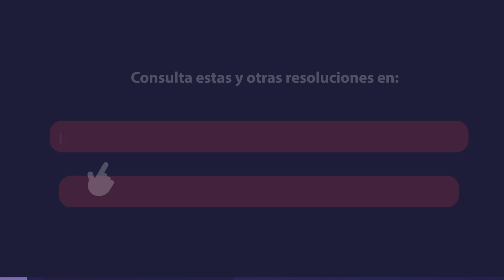"La Corte al Día", del 7 al 11 de marzo de 2022 👉 Descargue en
Entérese de las resoluciones más importantes de la Suprema Corte de Justicia de la Nación, semana a semana. @Casas de la Cultura Jurídica SCJN @Suprema Corte de Justicia de la Nación
Temas:
MedidasEstatalesContraCOVID-19